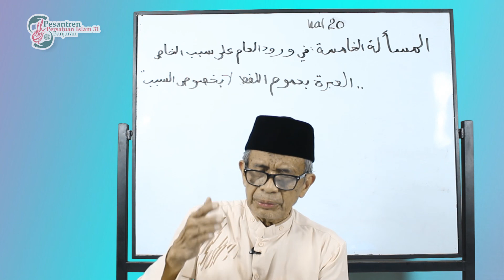USHUL FIQIH KELAS 10 MUALLIMIN : PEMBAHASAN KETIGA TENTANG 'AM | HAL 20 KITAB AS-SULAM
Video berikut merupakan materi pembelajaran jarak jauh mata pelajaran Ushul Fiqih untuk kelas X Mu'allimin semester ganjil, dengan materi "PEMBAHASAN KETIGA TENTANG 'AM | HAL 20 KITAB AS-SULAM"

Silahkan disimak, dan jangan lupa untuk mengisi absensi di kolom komentar...

Pemateri: KH.Oom Surahman
Video & Editing: Farsya Fatari
©multimediappi31banjaran